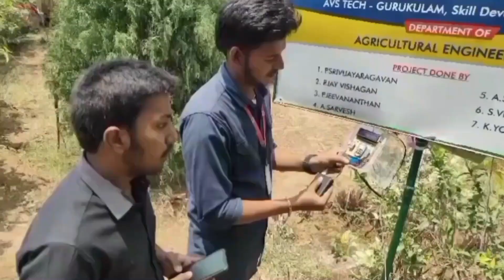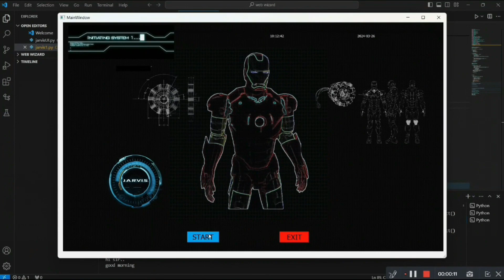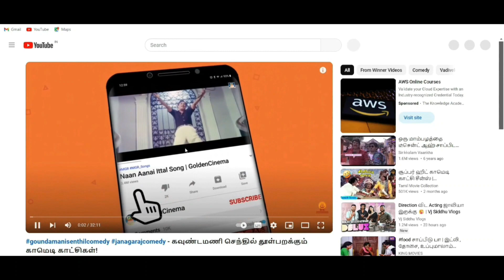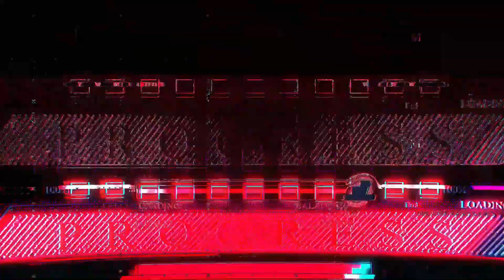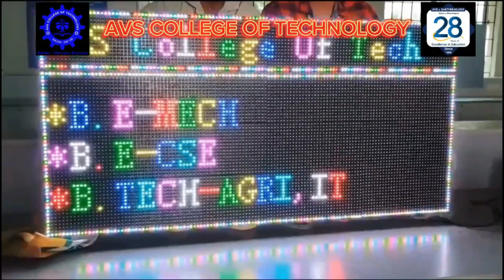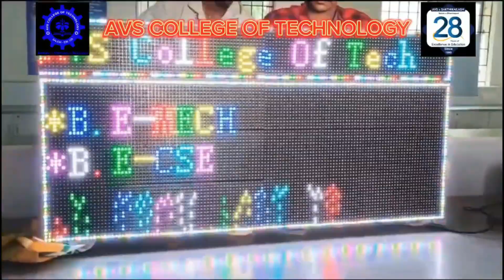AVS COLLEGE OF TECHNOLOGY | AVS TECH GURUKULAM | SKILL DEVELOPMENT CENTRE | INNOVATIVE PROJECTS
AVS COLLEGE OF TECHNOLOGY - SALEM